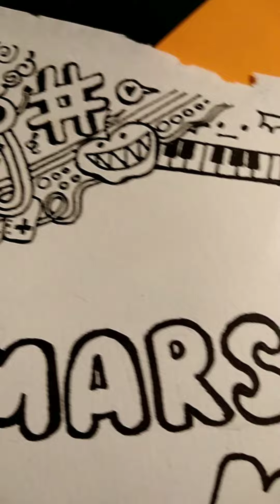marshmello inspired doodle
The largest doodle I've done... It was meant to be a coloured doodle .. But at the end I changed my mind.. Soo it will be a black and white doodle 🙃